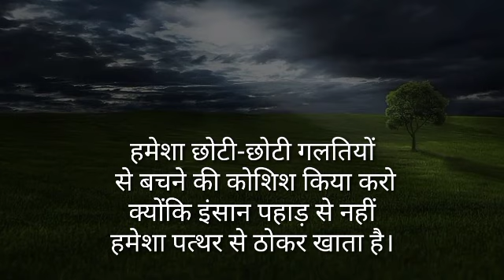जीवन के लिए बेहतरीन अनमोल वचन (Anmol Vachan) हिंदी में/नए अनमोल वचन | Anmol Vachan in Hindi